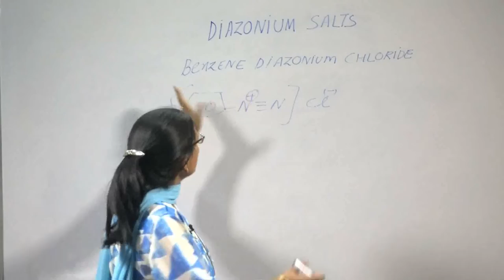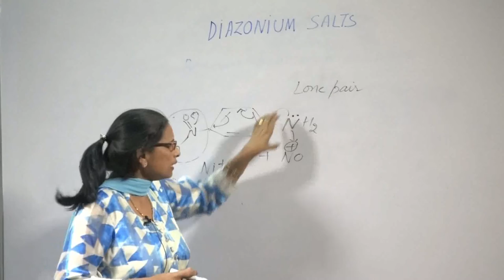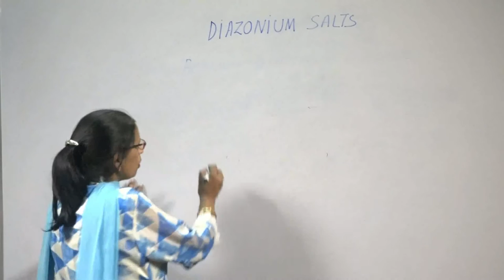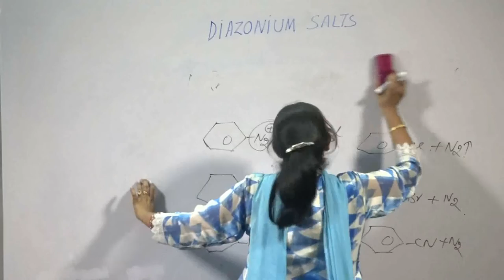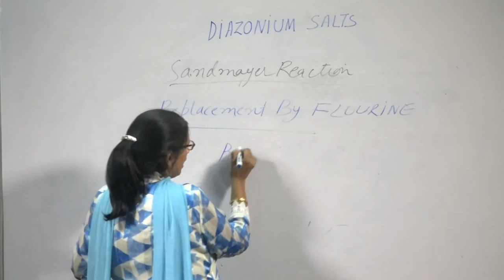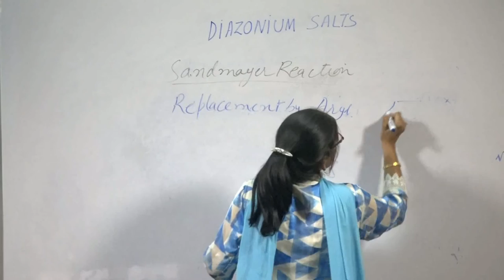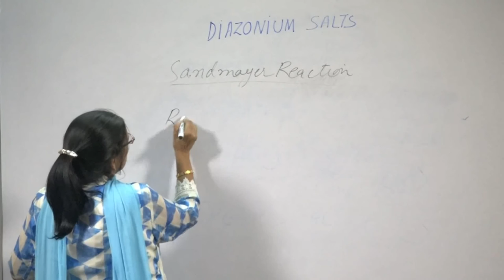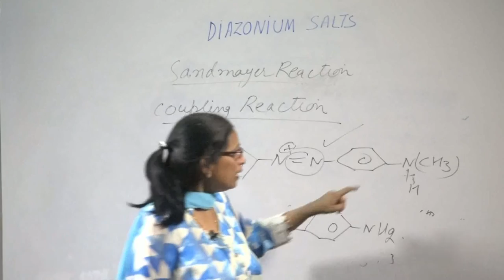Diazonium Salt Part 2 By Dr Versha Parcha